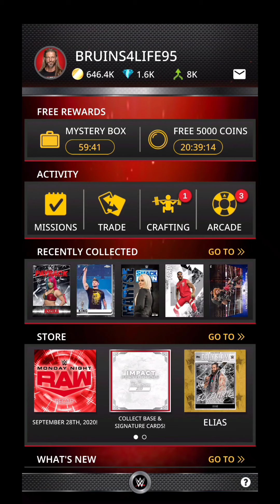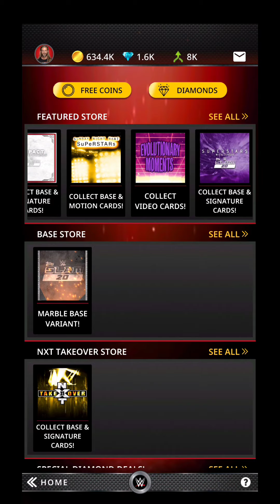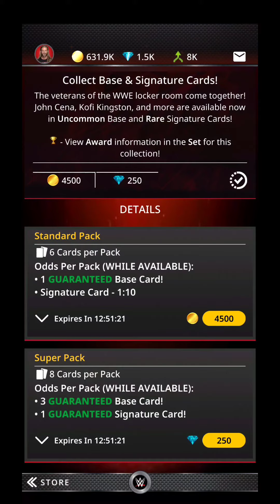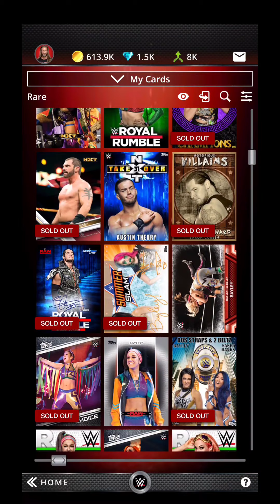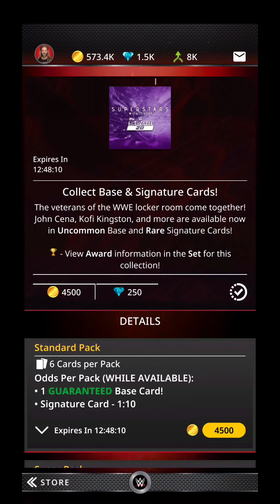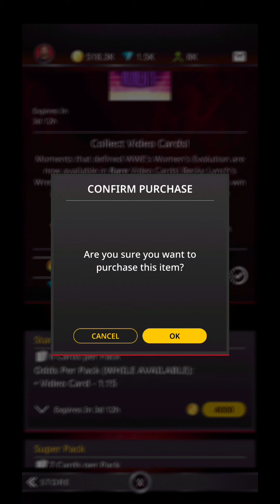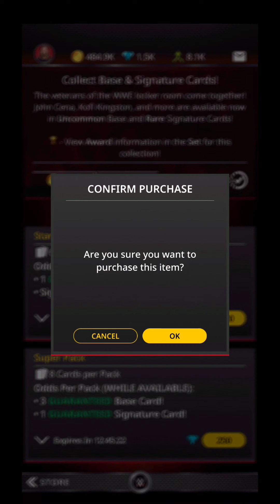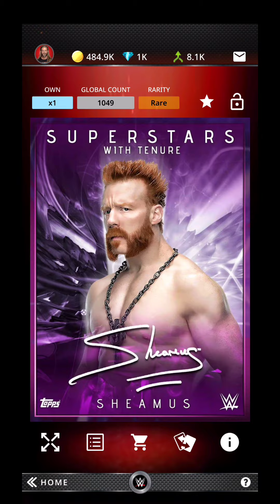Autos on Autos!!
Playing some WWE Slam looking for autos and cards to complete my set! if you guys know of any other card collecting apps you'd like to see me play let me know down in the comments!

Mat Designer